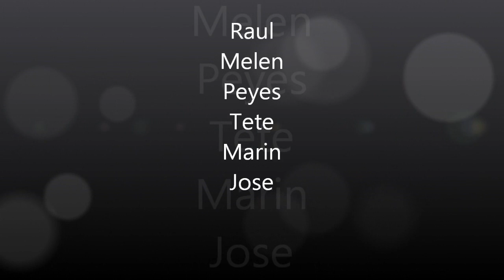Enduro Cunit Xrace Motorland mar 14